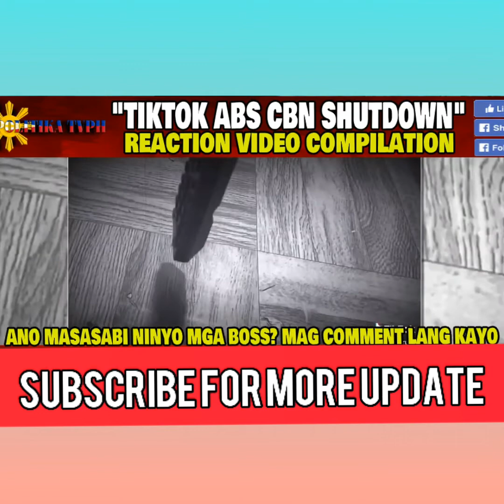ABS-CBN SHUTDOWN FUNNY TIKTOK VIDEOS COMPILATION ( TRY NOT TO LAUGH)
COPYRIGHT DESCLAIMER:

ny right over them.